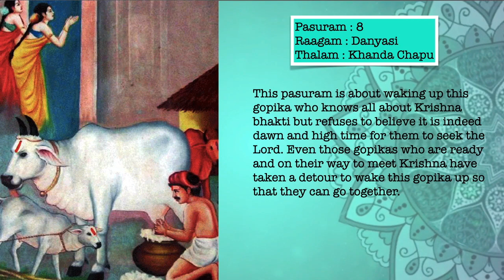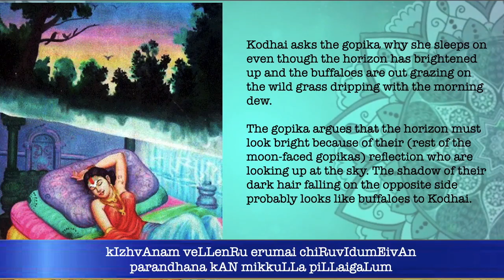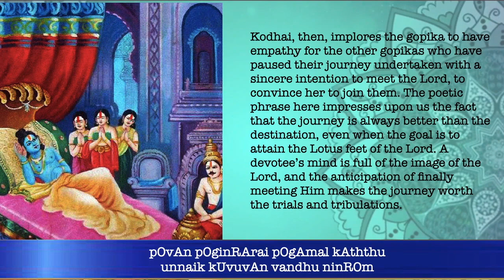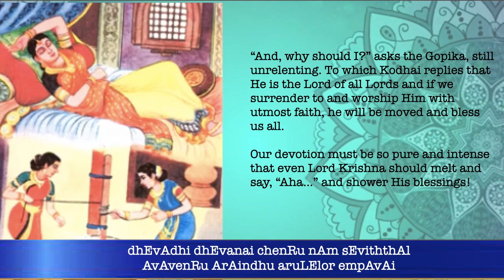Andal Tiruppavai Pasuram 8 - Kizhvanam Vellenru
Kizhvanam Vellenru
Rag: Dhanyasi
Tal: Khanda Chapu
Songer: Chitra Krishnan

Refer the Playlist "Tiruppavai" in this channel to view all 30 Pasurams / Tirupavvai's.
Artistes in this Series:
Anand Ramaswamy: Traditional Chanting of the Tirupavvai Pasurams
Chitra Krishnan : Musical vocal rendition of Pasurams, 3,4, 6,8,10,11,12,14,16,18,20,22,24,26,28,30
Kanchana Manyam: Musical vocal Rendition of Pasurams 1,2,5,7,9,11,13,15,17,19,21,23,25,27,29
Suresh Setumadhavan: Mridangam
Uma Chellappa: Visual Content creation – meanings, lyrics
Srishti Krishnan: Video Editing, Audio-Video compilation
This is a  Mumbai based team.

The month of Margazhi (Dhanurmasa) is considered holy and very conducive for one’s spiritual growth. The brahmamuhurtam for the devatas is said to coincide with this month. Spiritual pursuits undertaken in this month are said to give manifold benefits.

Hence, Goda Devi / Kodhai / Andal chose this month to observe a strict nonbu; a period of fast, abstinence, and complete devotion and surrender to Lord Sriman Narayana, the ultimate who, she believes, will shower His Grace and accept her as His consort at the end of 30 days. She composed thirty Pasurams (one on each of the month of Marghazhi) or short poems to express her devotion. In Series, we bring to you all thirty Pasurams in a sequential manner.
Please refer to the Playlist “Tirupavvai” in the Vaggeyakara Vaibhavam You tube Channel to listen to all the Andal Tirupavvai Pasurams.